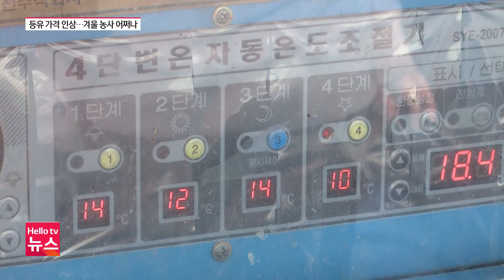등유 가격 폭등 농가 시름…겨울 농사 어쩌나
국제유가가 상승하면서 등유 가격도 1년 사이 50% 가까이 상승했습니다. 토마토나 딸기 등 겨우내 비닐하우스 난방을 해야 하는 농가들은 걱정이 태산입니다.